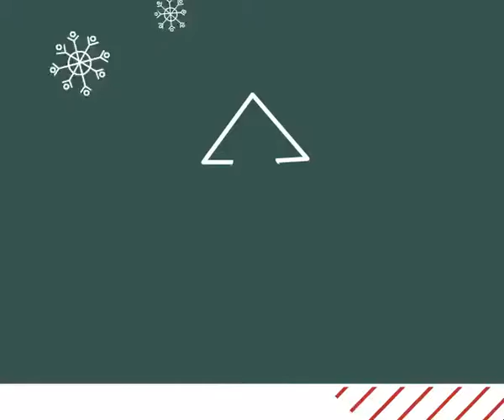Holiday Collection - Christmas Photo Collage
Make a Christmas Photo Collage
Tell a story with a collage using favorite photos from throughout the year or with festive photos by the sparkling tree or resident snowman!
Choose your favorite Christmas collage design.
Add your photos, videos, music and message.
Email, post to Facebook, or print as a keepsake or gift.